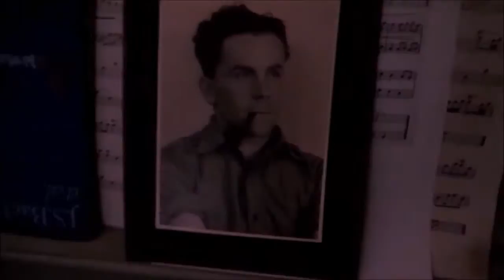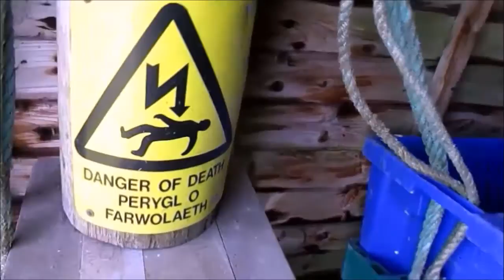vanity, silly old fool syndrome and joie de vivre - a parkinson's documentary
This is a thirty minute documentary about my experience of Parkinson's disease. Please find enclosed: sadness, humour and honesty. I hope that it will give people a better understanding of this entertaining illness.